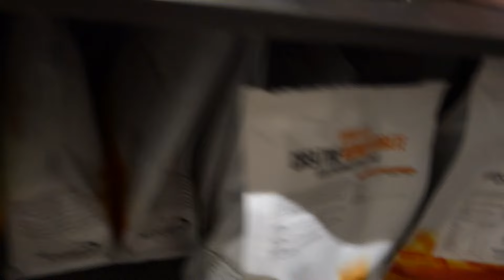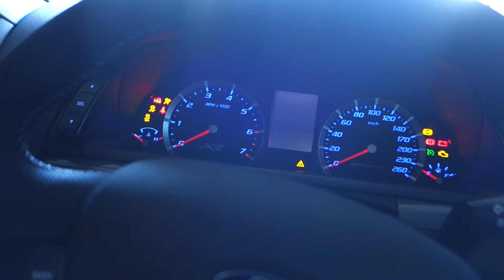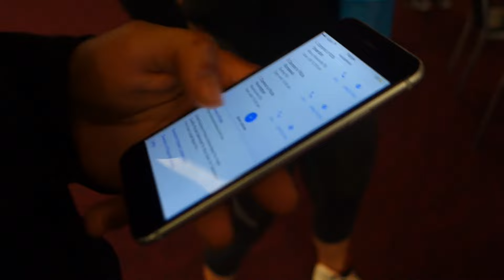Peak Performance INBA Takeover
This is a little behind what happens at the INBA show in Moonee Valley with Peak Performance!
Fantastic weekend and a huge congratulations to my team and all other competitors that did their absolute best this weekend!
R.I.P your ears at the outro, my bad the audio went so weird!